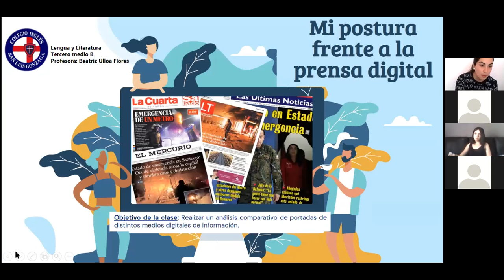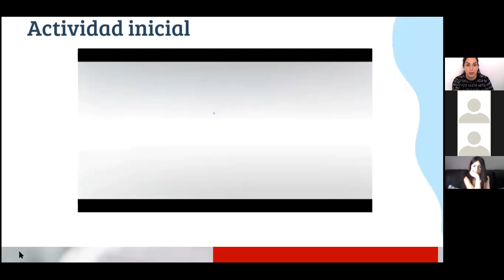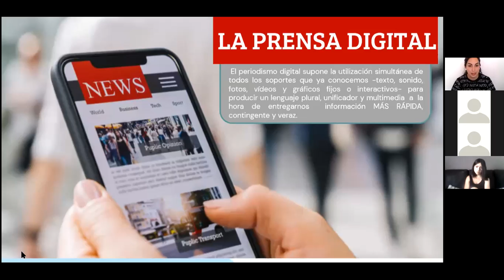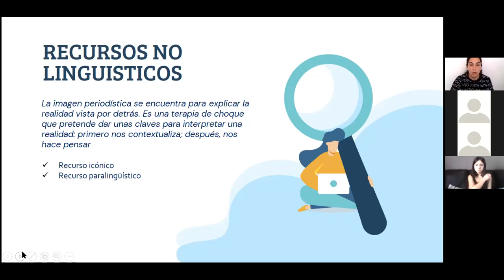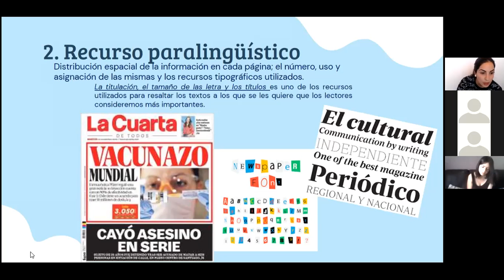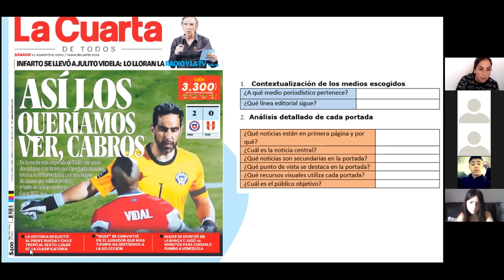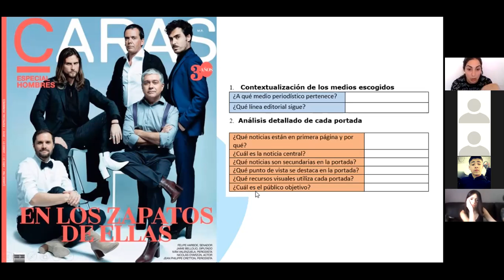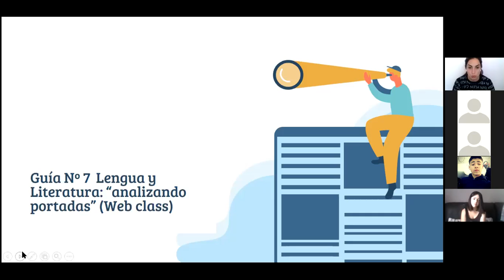zoom 3ro medio C Lenguaje 23/11